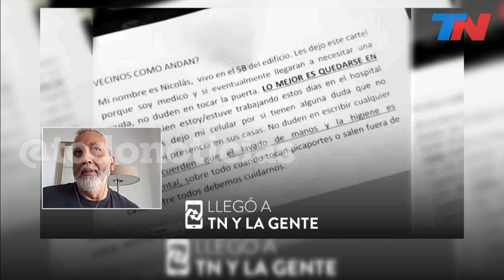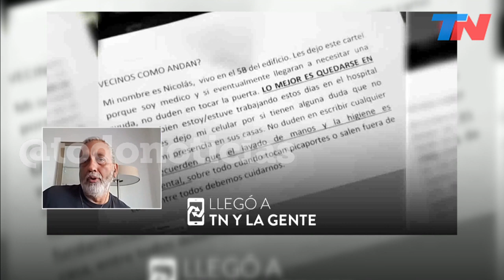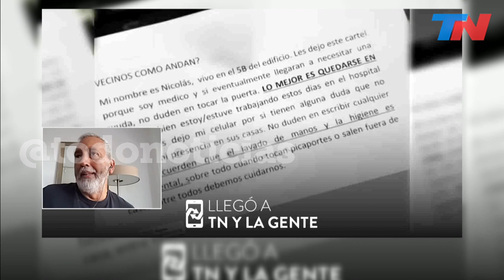Coronavirus | "Para este edificio sos la persona más importante": apoyo de los vecinos a un médico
La solidaridad en tiempos de coronavirus | El pequeño gran gesto de un grupo de vecinos para un médico de su edificio: le colgaron un mensaje de apoyo y fuerza a un profesional de la salud que vive en el edificio que comparten en Palermo.
En medio de los aplausos al personal de salud pero también de múltiples episodios de discriminación, un gesto de respaldo.
Nicolás es médico especialista en otorrinolaringología. Cuando arrancó la cuarentena obligatoria colgó un cartel en el ascensor de su edificio ofreciendo su servicio a los vecinos y dándoles recomendaciones de cómo cuidarse. Decía: "Vecinos, cómo andan. Mi nombre es Nicolás. Vivo en el 5B del edificio. Les dejo este cartel porque soy médico y si eventualmente llegaran a necesitar ayuda, no duden en tocar la puerta. Recuerden que el lavado de manos y la higiene es fundamental, sobre todo cuando tocan picaportes o salen fuera. Entre todos debemos cuidarnos".
Nicolás contó que le nació del corazón hacer este cartel y que contó con el apoyo de su esposa. "Si uno puede dar una mano, bienvenido sea. Nosotros los médicos también tenemos miedo de contagiarnos, tenemos familia y no queremos que ellos se enfermen, por eso me cuesta entender a la gente que nos discrimina". El buen gesto de Nicolás no tardó en recibir una respuesta.
Sus vecinos le colgaron un cartelito en el ascensor para hacerle sentir su respaldo:  "Para este edificio sos la persona más importante".
Entrevista a Rubén Bustos, que vive en el sexto piso, y que  colgó otro cartel de agradecimiento en el ascensor del edificio ubicado en Salguero y Soler en el que dice "Dr./a, en este edificio sos la persona más importante".